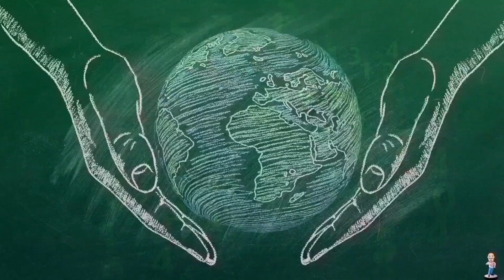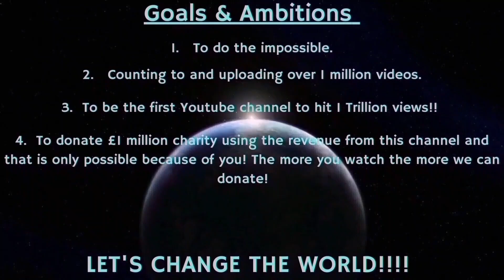Counting to ONE MILLION!!, This is Number 94,201